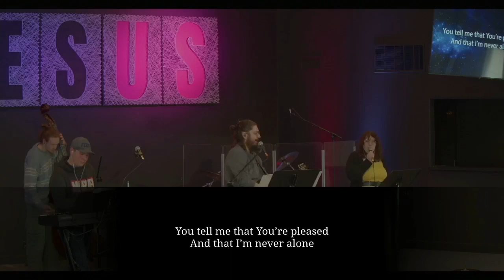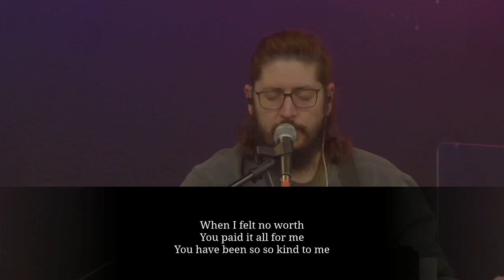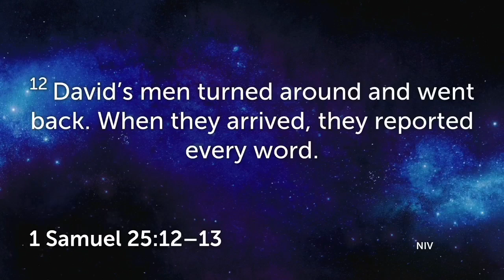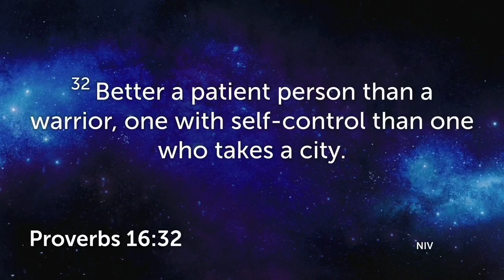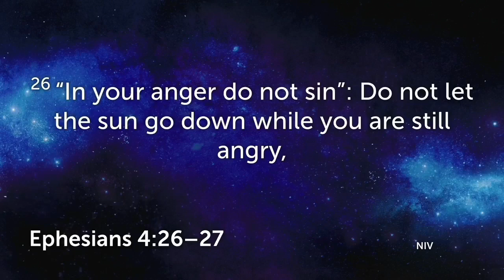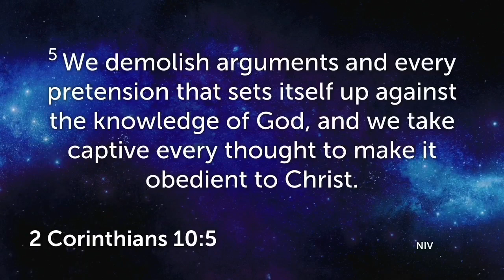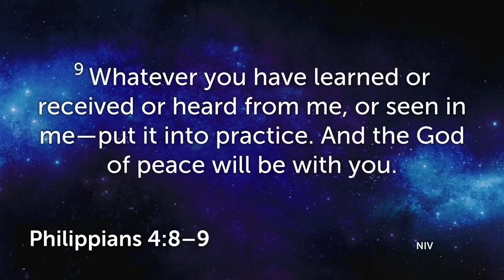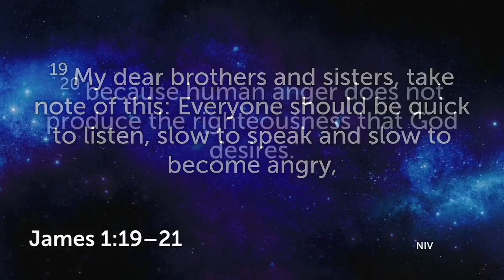Somebody Had To Say It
Sunday 3/3/2024 (recorded live on Facebook)

Message by Pastor Sean Wilkerson

Bible Passages (all passages in NIV unless otherwise marked):
1 Samuel 25:12-13; 1 Samuel 25:21-22; Ecclesiastes 7:9; Proverbs 16:32; Micah 6:8; Ephesians 4:26-27; Proverbs 15:1; 2 Corinthians 10:5; Philippians 4:8-9; Proverbs 22:24; James 1:19-21; Matthew 5:9; Ephesians 4:14-15

10,000 Reasons (Bless The Lord) [CCLI Song #6016351]
How Great Is Our God [CCLI Song #4348399]

[CCLI Copyright License #522594; CCLI Streaming License CSPL125087]

If you would like more info on Momentum Church you can check out our there you will find more information on our church, staff and upcoming events. It is also a place that you can give your tithe and offerings to help support our ministry or the many ministries we support.